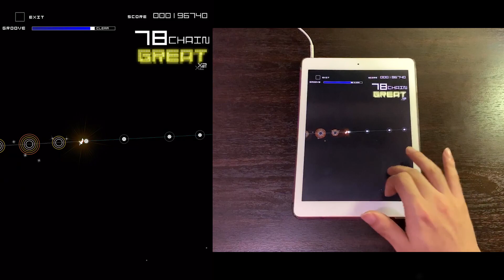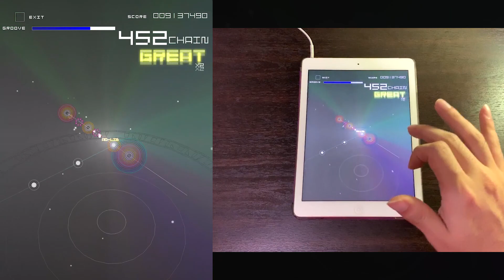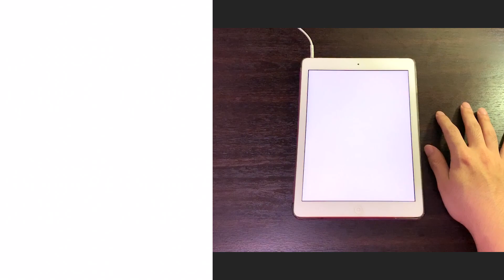イニシャルイニシャルエコーエゴー / Initial Initial Echo Ego (HARD) 理論値 【GROOVE COASTER 2 Original Style 手元動画】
You can see the arrangement of fallen leaves is different from AC-HARD.

Difficulty: 7
Song artist: RD-Sounds